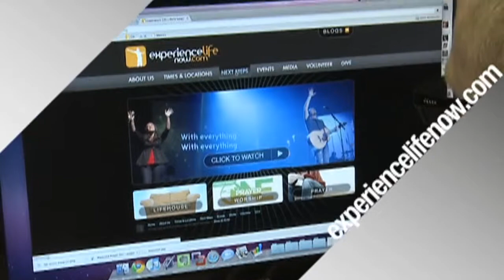Save The Humans #2: Meet Needs - Chris Galanos